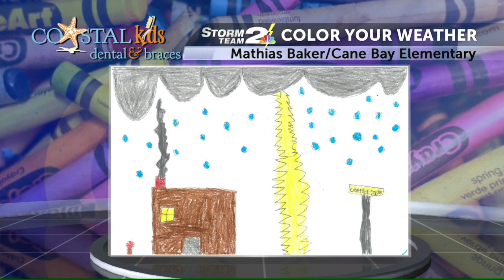Rob's Weather Artist of the Day for Thursday, June 22nd